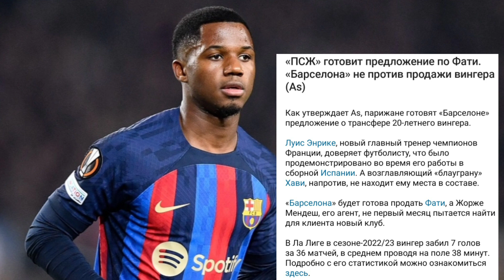Трансферні новини #72 transfers #2023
t.g:@ПРО ФУТБОЛ
TW:@ПРО ФУТБОЛ
Слава Україні🇺🇦🇺🇦🇺🇦